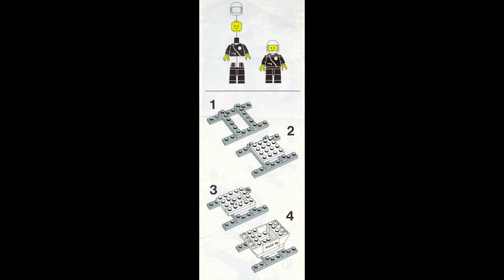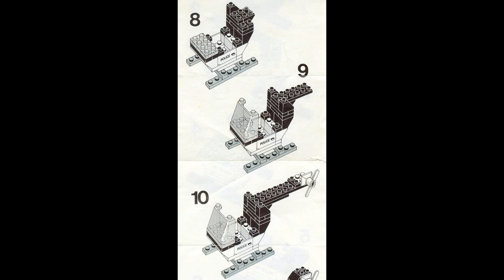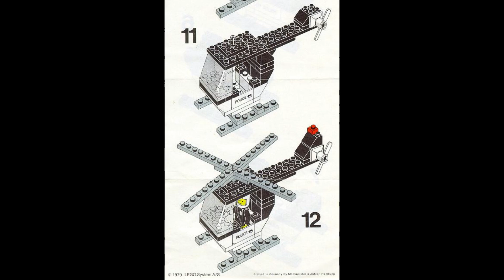645 Instrucciones para el helicóptero policial LEGO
645 Instrucciones para el helicóptero policial LEGO